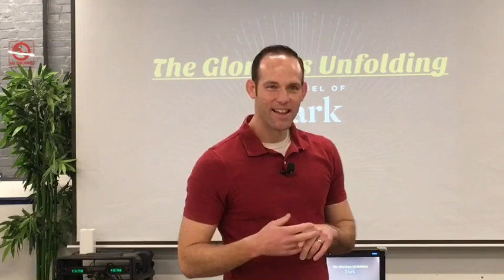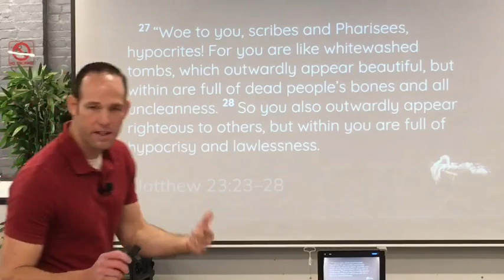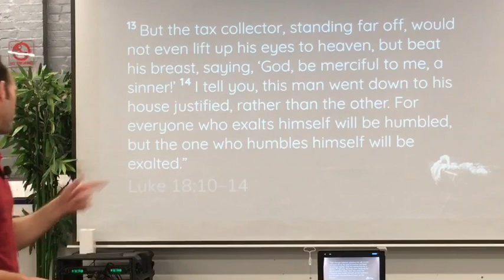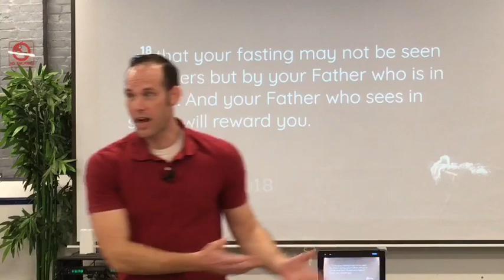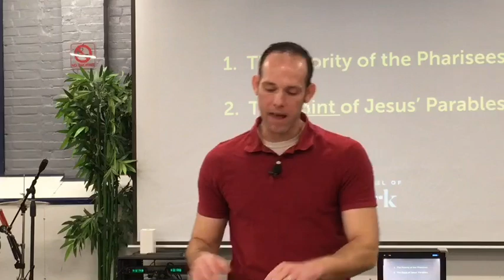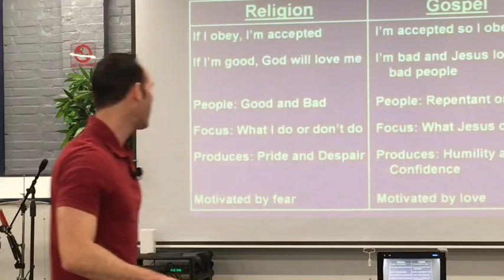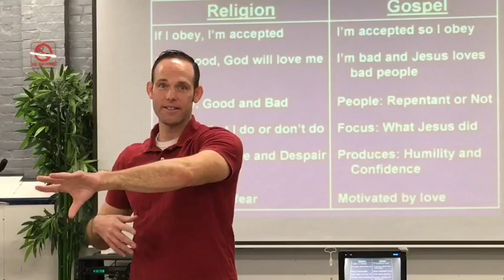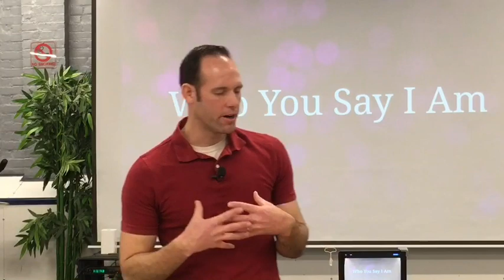Mark 2: 18-28. Missing the Forest for the Trees. (The Glorious Unfolding)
Have you ever been frustrated with religious pursuits?  What if God didn't intend for our lives to be about mere religion?  In this sermon, Pastor Justin Gailey looks at the end of Mark 2 where Jesus is confronted by the Pharisees about two important spiritual disciplines - fasting and the Sabbath.  These religious rulers were so focused on the keeping of man made traditions that they were missing the blessing of these spiritual disciplines.  Religious pursuits typically end in frustration, and that's why Jesus has called us into something far greater - a relationship with Him.  This sermon will help you see not only the frustration of legalism, but also the differences between religion and the gospel.